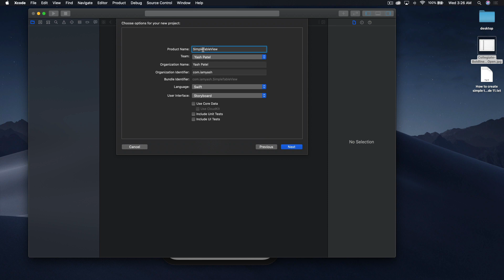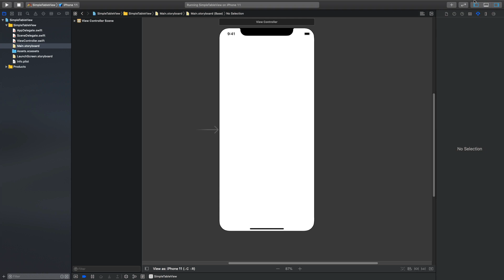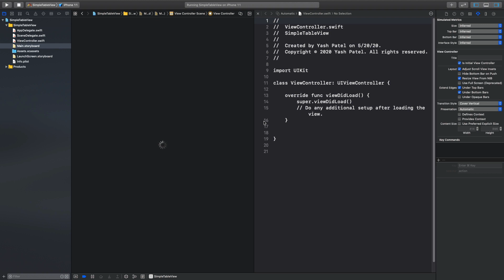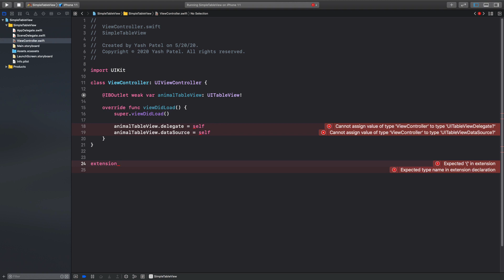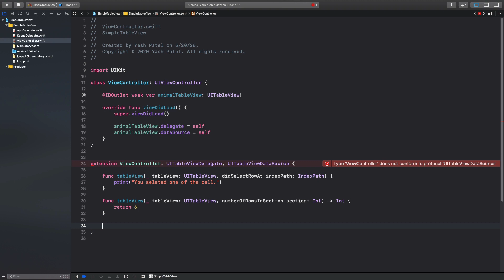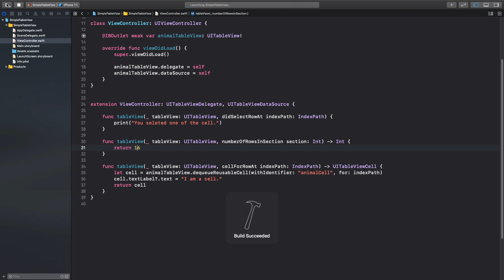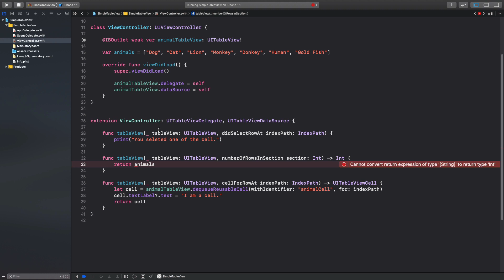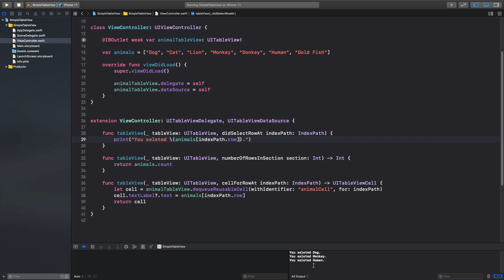How to Create Simple TableView in Xcode 11 (Swift 5)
In this video I will show you simple way of creating table view in Xcode 11 and Swift 5. This tutorial is not limited to Xcode 11 or Swift 5. This tutorial will work for previous versions of Xcode and Swift. This tutorial will work with Xcode 10 and Swift 4.

Swift 5.1.3/ Xcode 11.4.1
My mac version macOS Catalina